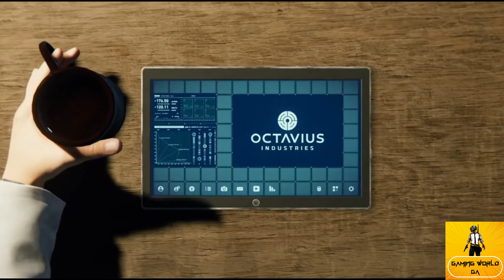Marvel's Spider-Man Remastered | Official PS5 Trailer | 2020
This is a full next-gen remastering of Marvel’s Spider-Man – the team has been carefully crafting the definitive version of the game with new assets, technology, and updates. We’re taking advantage of next-generation technologies that the PlayStation 5 console introduces, as well as bringing some additional features to the game, including three new suits.

For more detail visit here.